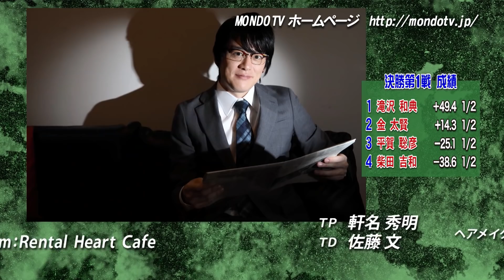特別解説＃５７ デジタルの申し子 ゲスト：長村大 vol.２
★モンドの麻雀を見るならJ:COM！

★24時間365日麻雀配信!【MONDO麻雀TV】

★エンタメもりだくさん！見放題チャンネルすべてがHD画質なのはひかりTV！

☆麻雀ファン必見！若手プロ対局や名人戦から人気女流雀士の動画まで、あらゆる麻雀番組を大量配信中！チャンネル限定の麻雀ライブ配信も！

▼麻雀本編Yotubeはこちら！